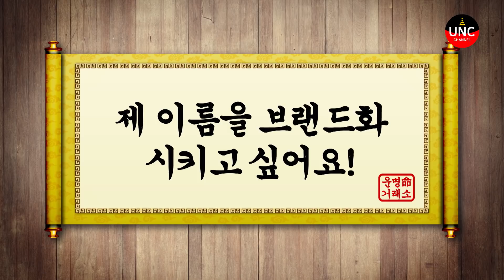[운명거래소]1화 EP1. 최양락 돈복 재물복이 전혀 없다?! 최양락 팽현숙의 사주풀이! 부부의 고민은?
운명거래소 첫번째 고민 의뢰인은 누구?
바로 제3의 전성기를 달리는 최양락 팽현숙 부부 입니다~
그들 부부에게는 과연 무슨 고민??
궁금하다면! 지금 롸잇나우! 클릭하세요!

나의 소원이 이루어질 수 있다?!
의뢰인과 운명도사의 아주 특별한 만남!
세계 최초 힐링 예언 토크쇼의 등장!
"당신의 운명, 거래 하시겠습니까?"
운명거래소 지금 시작합니다!

[출연진]
MC : 배우 강미래
운명도사 : 무속인 인월당
연예인 게스트 : 최양락, 팽현숙 부부

[촬영 장소]
오르다온 펜션